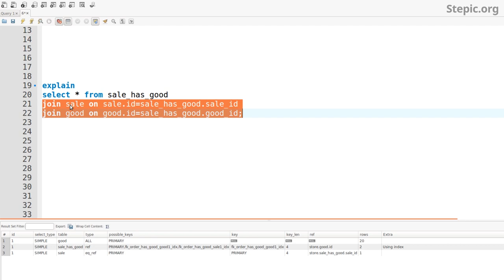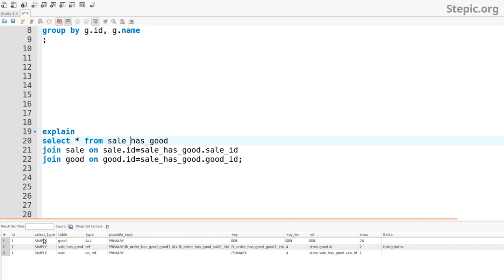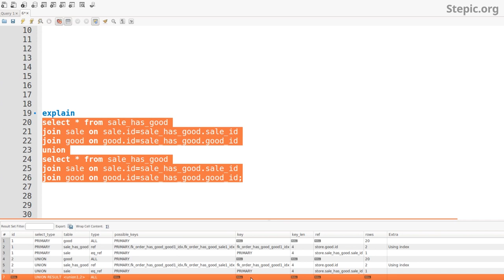Введение в базы данных - 78 урок. Сложность выполнения запросов. EXPLAIN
Автор: Александр Мяснов, Иван Савин

Задание для закрепления:

Как СУБД определяет, с какой таблицы лучше начать построение плана запроса с JOIN?

Выберите один вариант из списка:

* Случайным образом среди таблиц, которые участвуют в запросе

* Таблицу с наибольшим количеством кортежей

* Таблицу с наименьшим количеством кортежей

* Таблицу, из которой по условию выборки отсеивается больше всего данных

Задание для закрепления:

Что означает тип операции ALL в плане выполнения запроса?

* Будут обработаны все кортежи отношения

* Будут выбраны все атрибуты отношения

* В итоговой выборке будут все кортежи отношения

* СУБД будет использовать все найденные индексы сразу